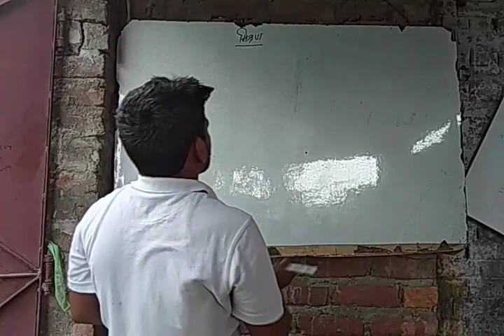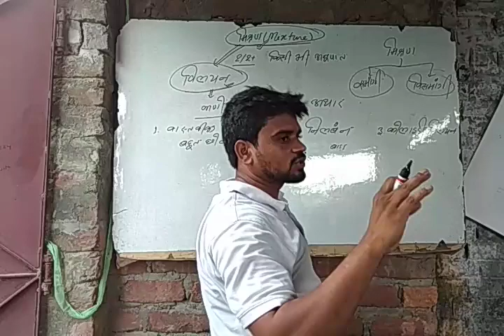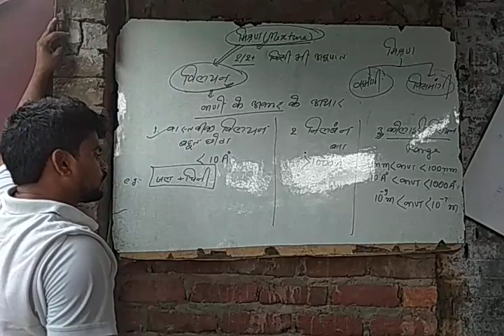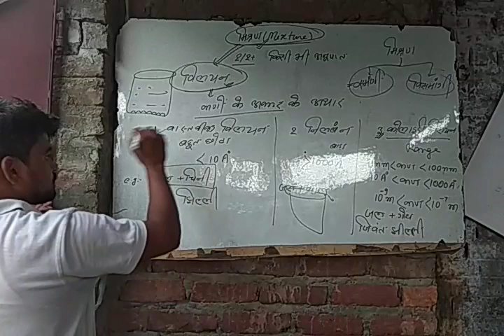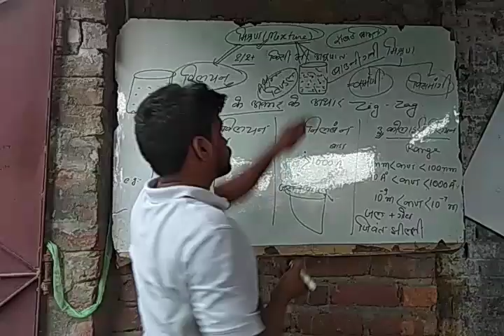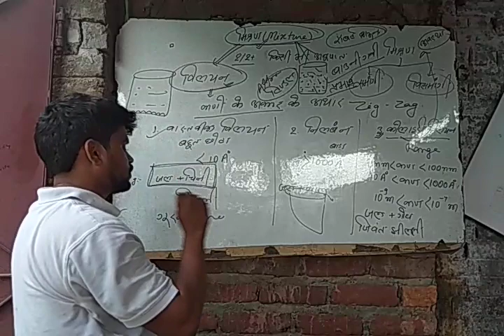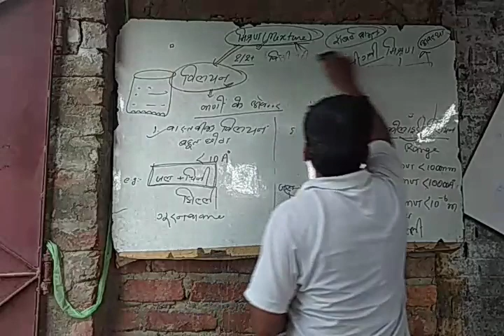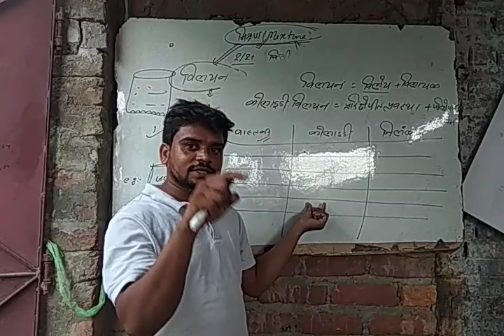Surface chemistry part 6 by-Prakash sir